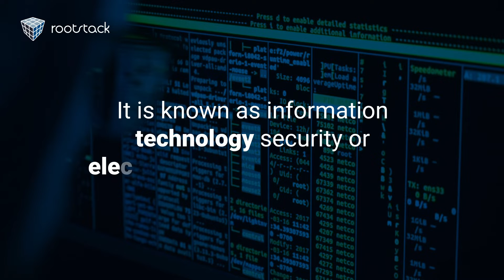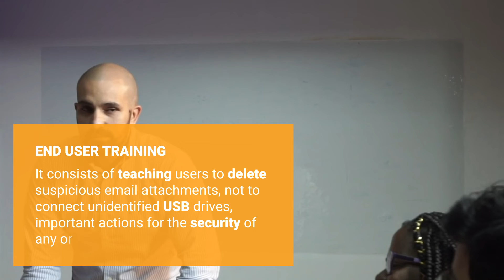With cybersecurity Protect your data effectively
Cyber attacks aim to access, modify or destroy confidential information; cybersecurity focuses on keeping software and devices free from threats and your information completely secure.

Do you need this solution in your company to continue growing your business?